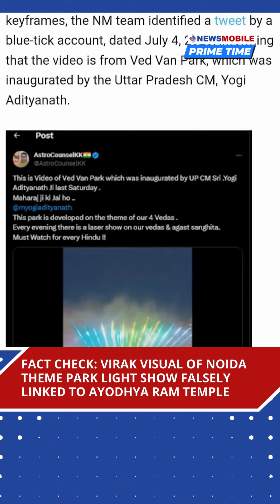Evening Prime Time | NewsMobile